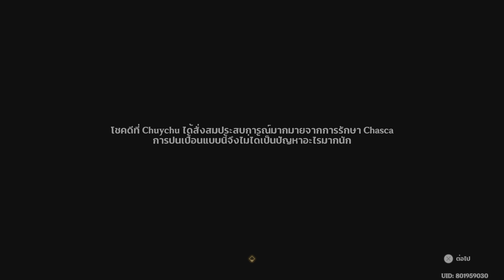Genshin Impact - บทที่ 5 ฉากที่ 2 ศิลาดำใต้ผืนหินผาขาว [5/5]